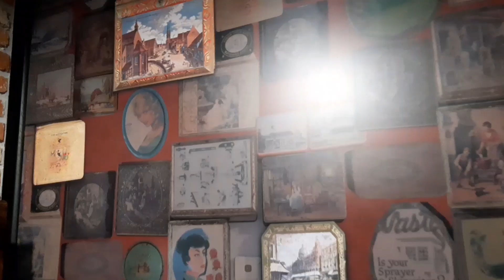여주 루덴시아 ( 유럽형 테마파크 )